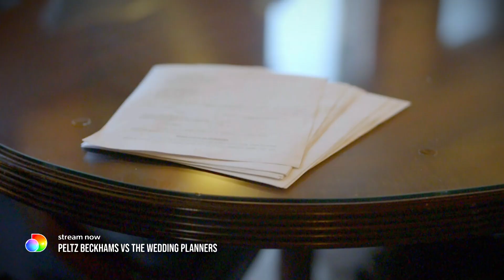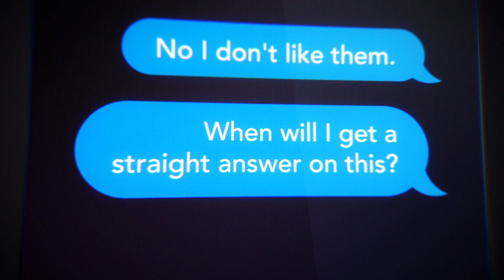Beckham Peltz Vs The Wedding Planners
A Trailer for Beckham Peltz Vs The Wedding Planners only on Discovery+.